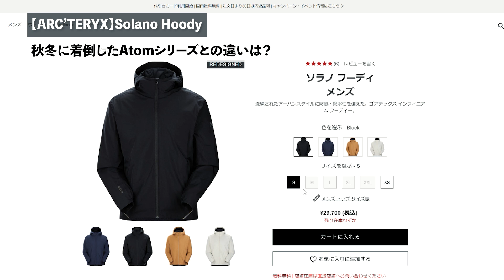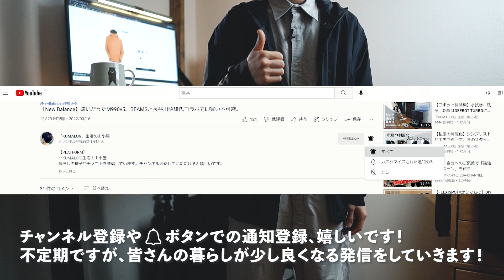【アークテリクス】22年春夏新作ソラノフーディは、万能タウンユースウェアだった。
アークテリクス人気のジャケット「ソラノフーディ」
実際に街や山で着用した様子を交え、着用感と共にレビューします。

【PLATFORM】
暮らしの様子やモノコトを発信しています。
▽ KUMALOG ブログ
主に生活と趣味について綴っています。

マイク④：Sennheiser MKE 400Ⅱ
マイク⑤：SHURE SM7B
ライト：Godox ML60

【address】
(お仕事やコラボのご依頼に関しては、こちらまでお願いいたします。
エラーが発生してしまう場合は、Instagramにてメッセージをいただければ幸いです。)

目次
00:00​　イントロ
00:49　どんな特徴のフーディ？
03:30　秋冬に着倒したAtomシリーズとの違いは？
06:19　各部紹介
09:24　便利すぎる都市型フーディまとめ